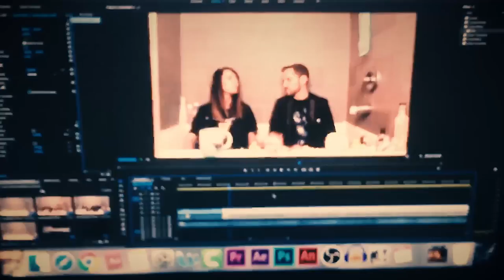[TRAILER] IDK I JUST PUT MY FRIENDS IN MY TUB - OCT 7 / 2017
►►FIRST EPISODE DROPS NEXT SATURDAY OCTOBER 7TH AND NEW EPISODES WILL BE UP THE FIRST SATURDAY OF EVERY MONTH! LET ME KNOW WHAT GUESTS YOU'D LIKE TO SEE IN MY BATHTUB. LOVE U FOXX FAM!!◄◄

►OMG I've been working on these vids for ages, I was just so nervous to actually put them out so they got delayed AHHHH lol!!!  It'll be weird. It'll be awkward. It'll be tub-y. I'm excited to make my friends uncomfortable in my tub! ◄

HUGE SHOUT OUTS TO THE HOMIE MPHL FOR EDITING THE EPIC TRAILER :')

butts